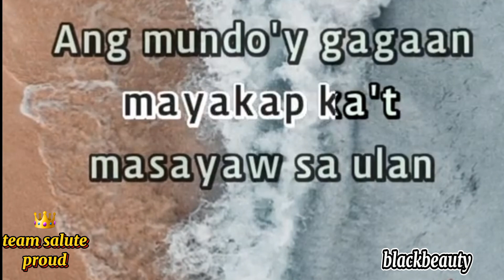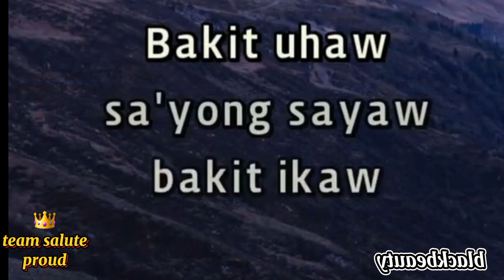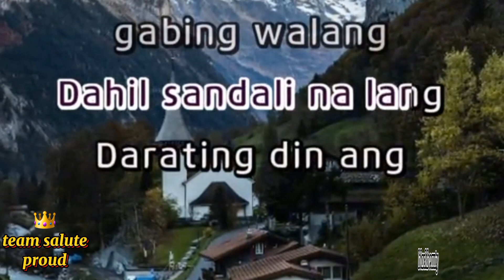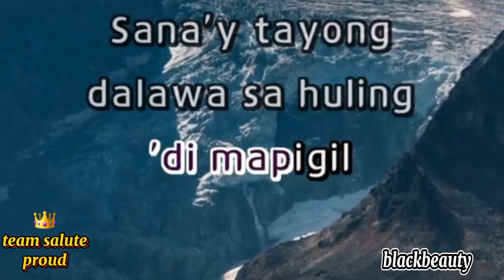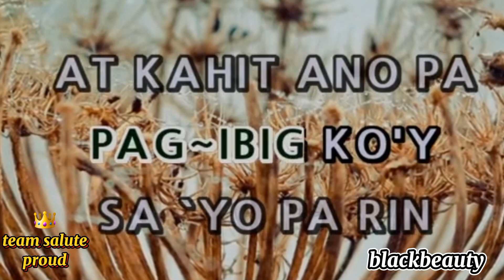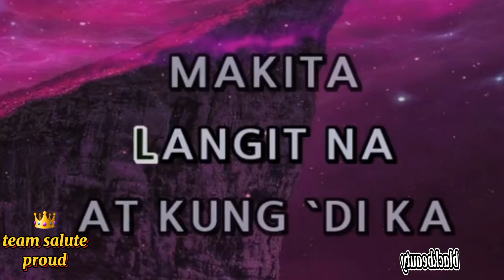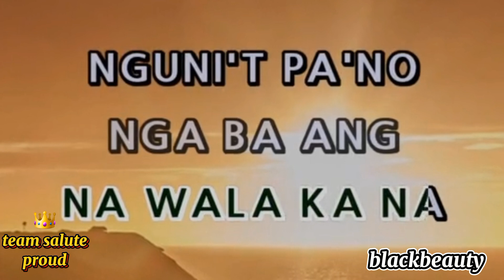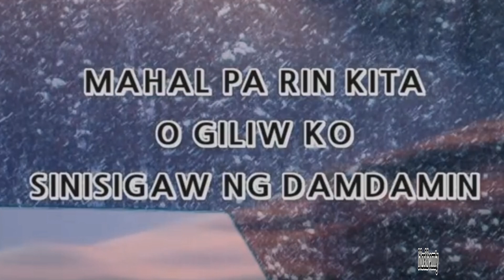TAGALOG REMIXED SONGS KARAOKE karaoke remix ..👑team salute proud